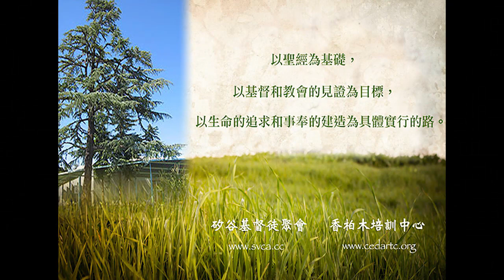關於武漢疫情的特别交通和祷告 (1) 于宏洁